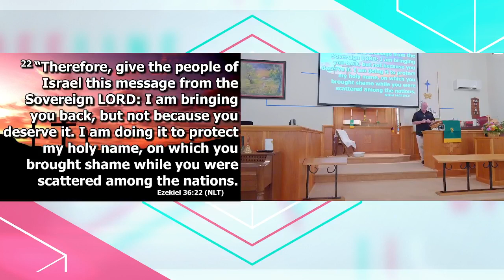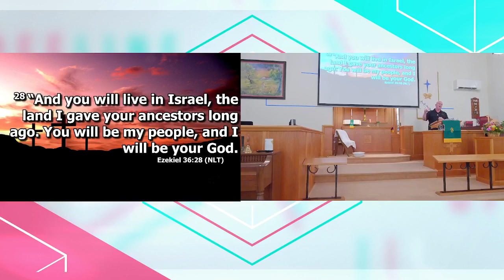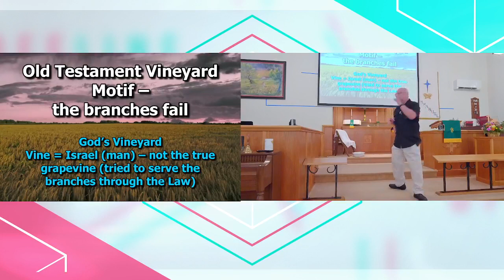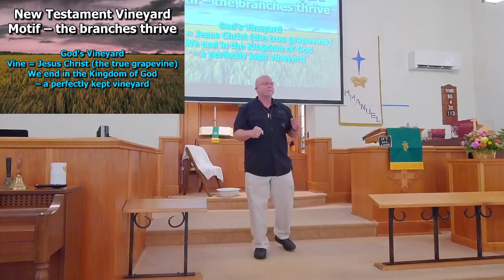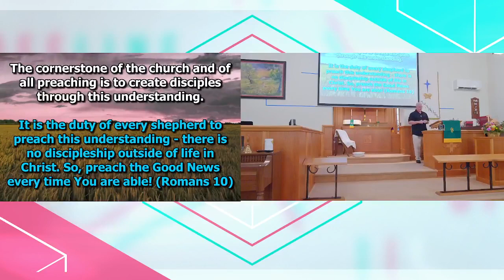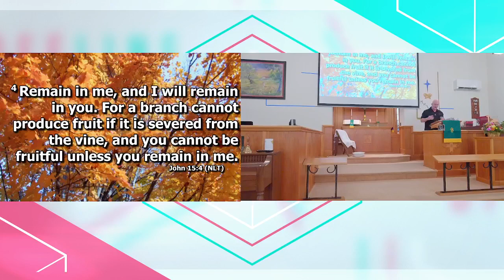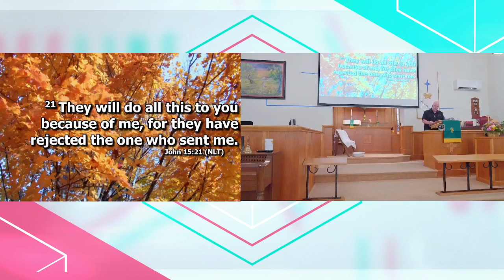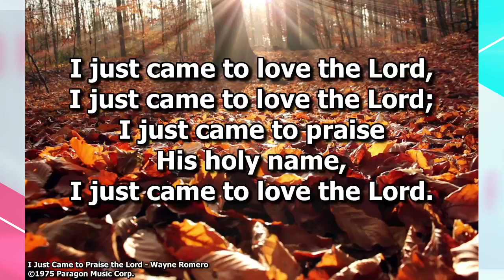Sunday Morning November 14th John 15 and Discipleship!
Sunday Morning, November 14. We explore John Chapter 15 in new ways. First, it declares the Jesus is the only "Good" Vine in God's vineyard, thus making it possible for us to finally produce good fruit. Secondly, it is the most powerful discipleship passage in all of scripture - the very cornerstone of who we are as followers of Jesus. Finally, we are not called to "remain" in Christ, we are called to "abide " in Christ - yes, there is a difference. I hope that this challenges and inspired you and, as always, we will see you in church! (P.S. I am tired of being told that the primary duty of a preacher is NOT to preach, and that the Bible is never enough, you know, if we really want to do things right)